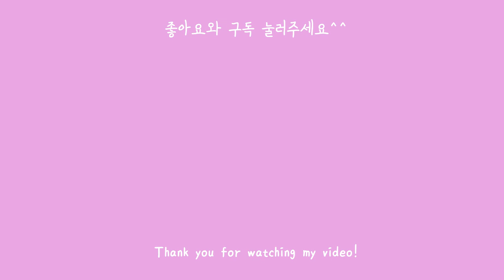넘나 영롱한 하늘젤리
💜안녕~ 뚤기에요!
오늘은 반짝반짝 영롱한 하늘젤리를 마들어 봤어요.  입에 넣으면 사르르 녹아버린답니다.
블루큐라소 시럽은 65g 넣었는데 더 달게 드시고 싶다면 취향껏 추가하셔도 좋아요
또 탄산수가 없다면 그냥 물로 만드셔도 좋을 것 같아요.

‼️오타있어요 냉장고에서 1시간이 아니라 3시간 정도 확실하게 굳혀줘야 해요

🧡 고블렛컵  가득 1.5개분량
-탄산수 250g, 블루큐라소 시럽 65g, 판젤라틴 3장반
-우유100g, 설탕20g, 판젤라틴1장

언제나 정말 감사합니다